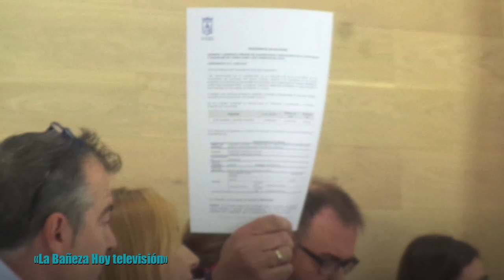Rifi rafe pleno de ayer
los mejores momentos / momentos más calientes o tensos... y las broncas vividas en el pleno de ayer